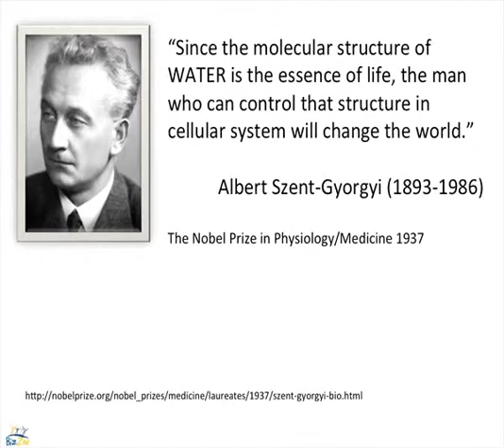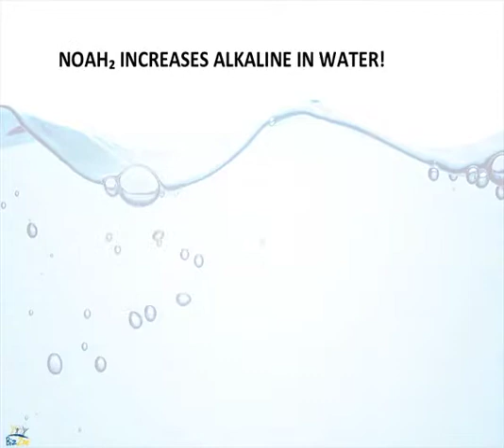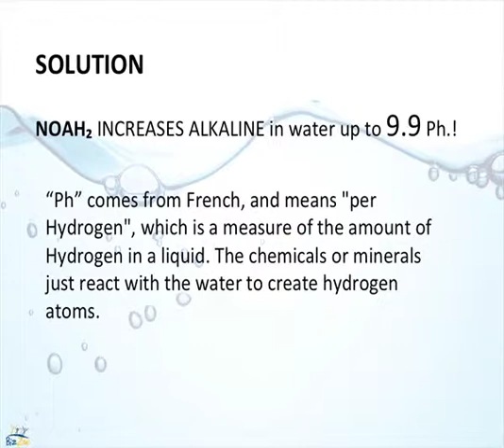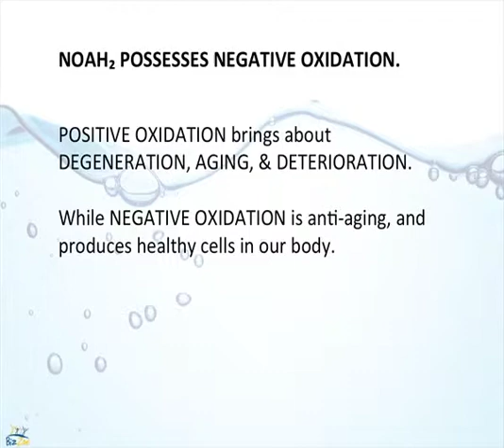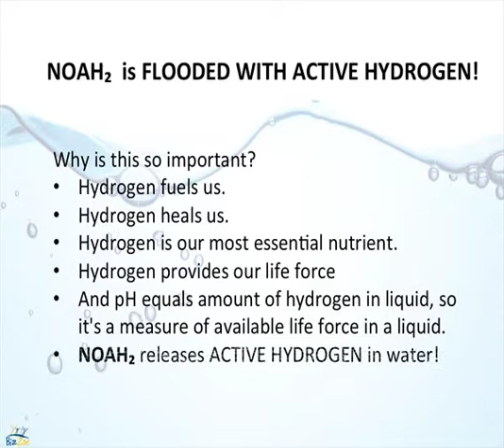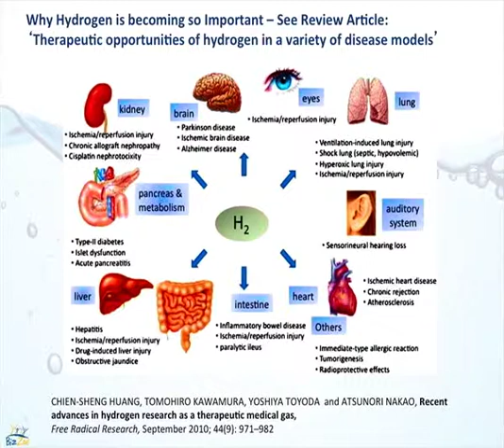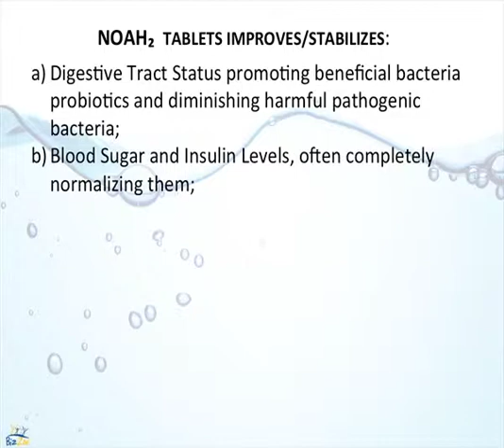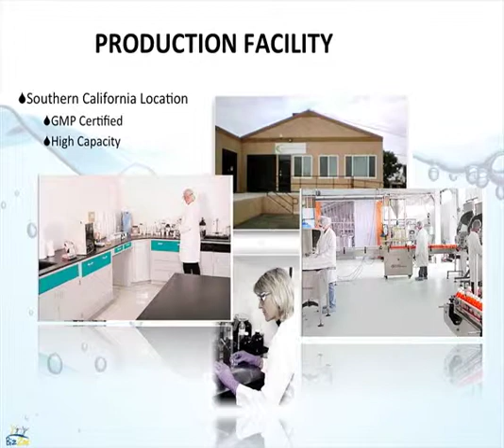NOAH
Negative Oxidation Active Hydrogen Hydrating Alkaline Tablets

What is NOAH₂ ?

NOAH₂ is an effervescent tablet that is tasteless and odorless. It is an all natural blend of specially charged alkali minerals, when fully dissolved into any liquid (especially water), produces water that is ALKALINE, converts positive oxidation in water to NEGATIVE OXIDATION. It is saturated with a dissolved gaseous ACTIVE HYDROGEN, and provides the best HYDRATION formula ever recorded due to a reduced water cluster size.